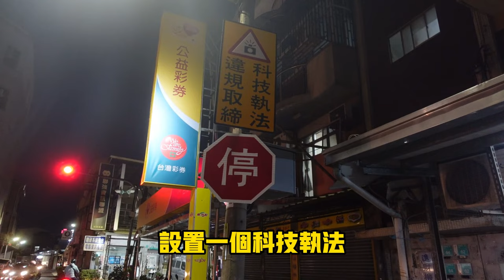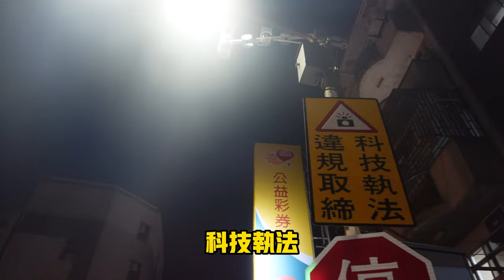政府搶錢秘笈--台南市東區富農街科技執法 當地里民抱怨四起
台南市交通局官員只以科技執法搶錢方式想要改善台南市富農街交通，根本沒改善到交通亂象問題，反而引起當地里民怨聲四起，懇請在那個路口設立紅綠燈，負責的官員該醒醒了